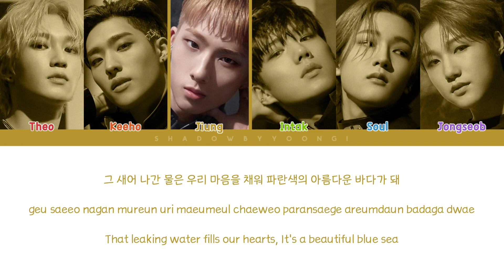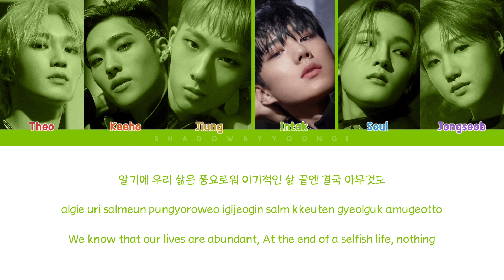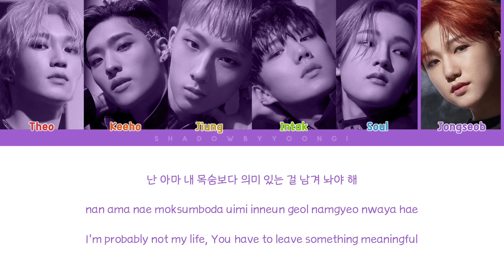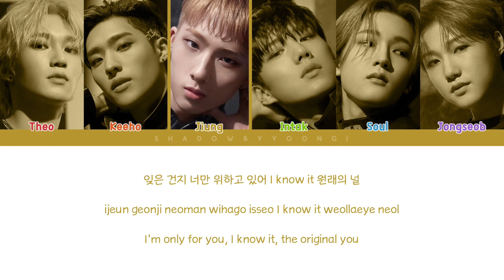P1HARMONY (피원하모니) - IF YOU CALL ME (Color Coded Lyrics) | ShadowByYoongi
Album: DISHARMONY : BREAK OUT